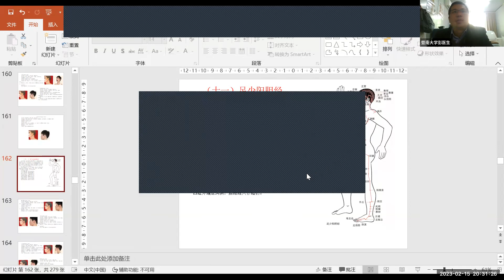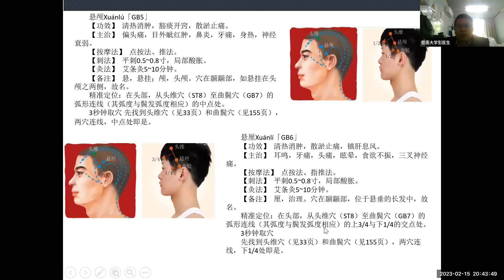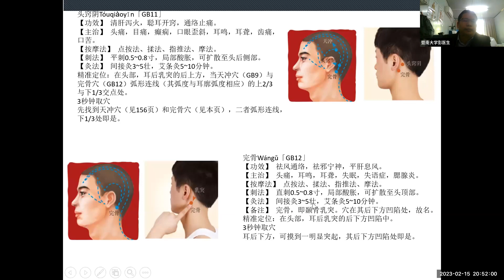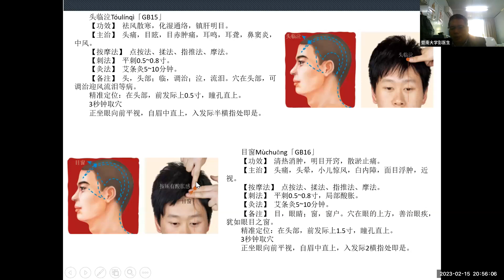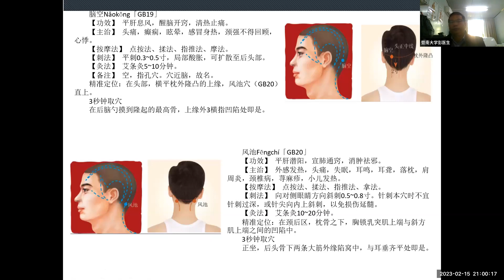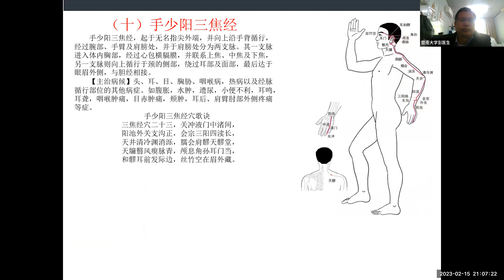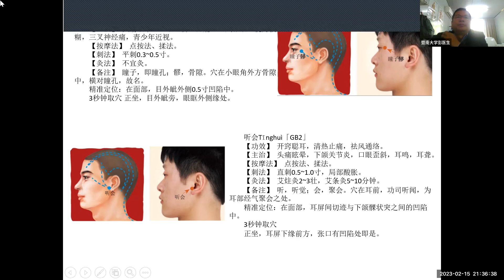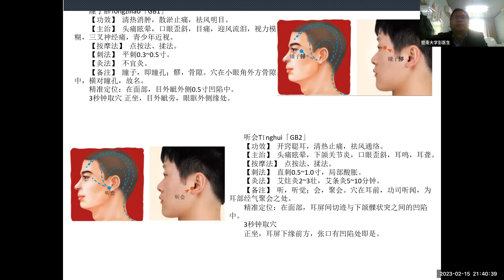《暨大健康行》【大众公益讲座】2023-02-15志愿者活动